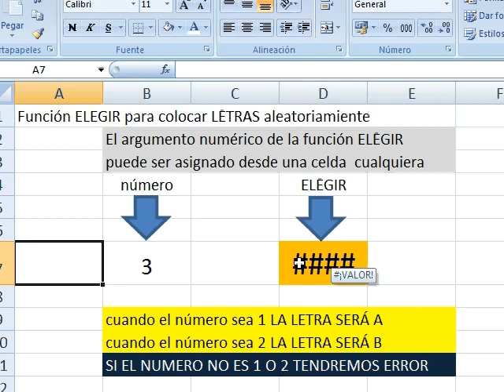excel para docentes de matematica 42 elegir letras